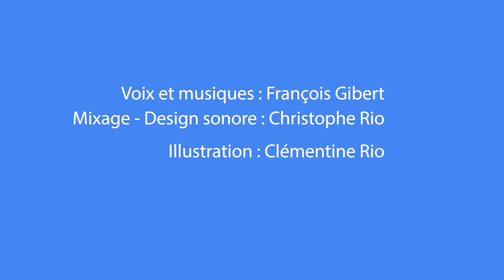Le loup qui avait toujours peur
Dans les histoires, il y a toujours un loup qui fait très peur. Dans celle-ci, vous allez découvrir comment un petit loup qui a peur de tout va apprendre à devenir courageux.